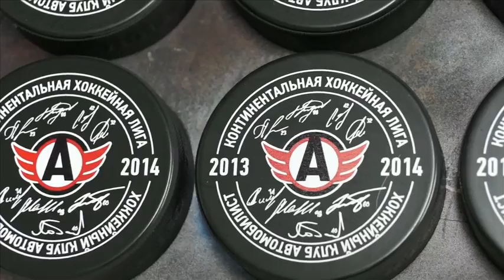Рролик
This video is about Рролик